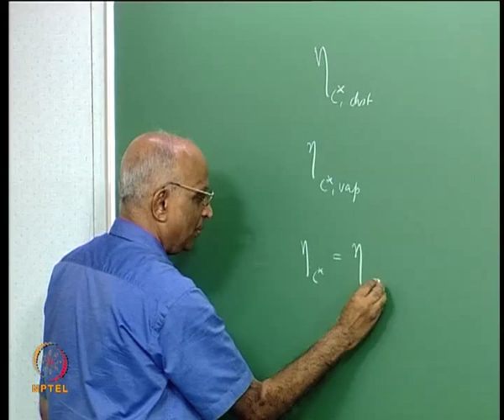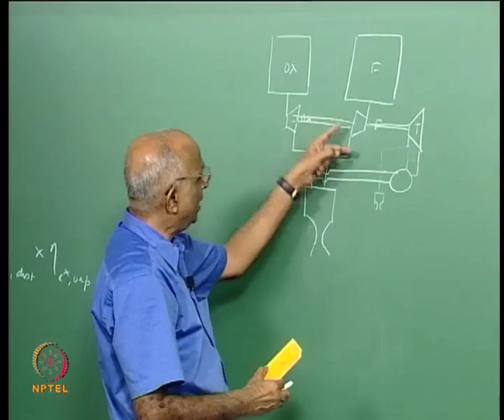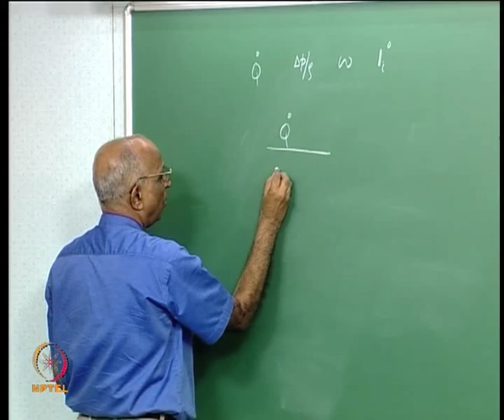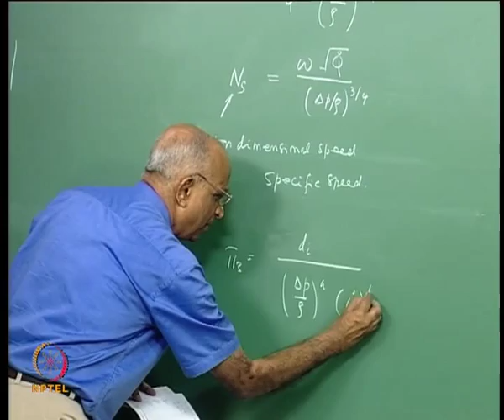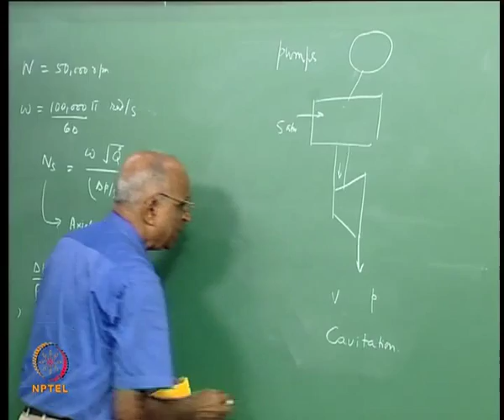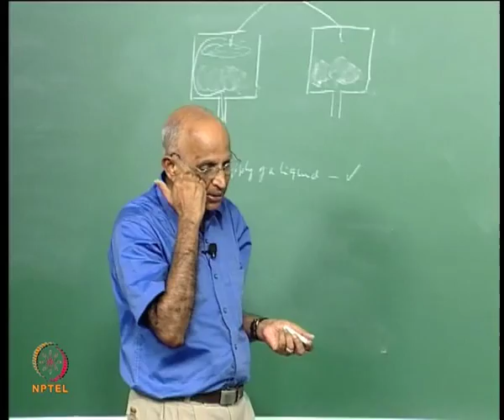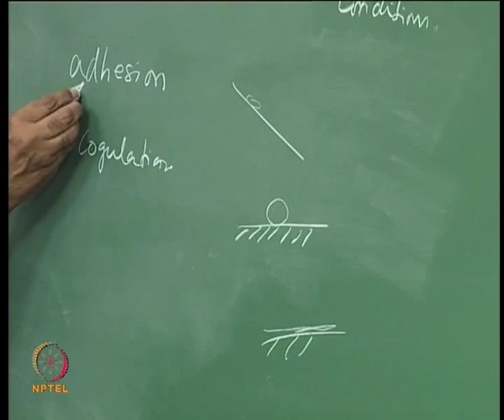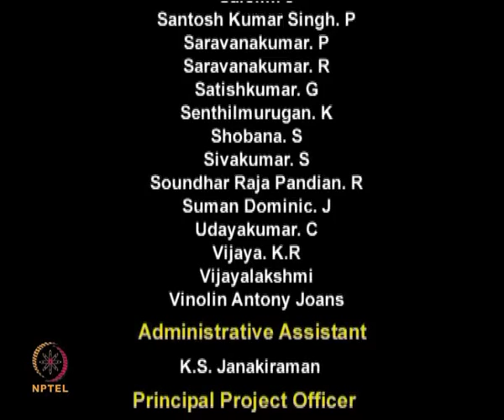Mod-01 Lec-33 Pumps and Turbines; Propellant Feed System at Zero "g" Conditions